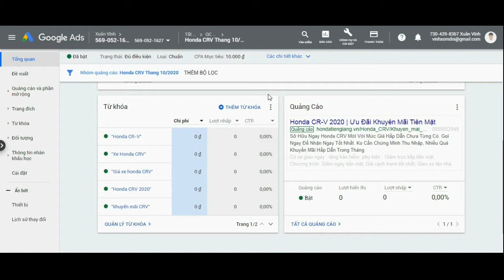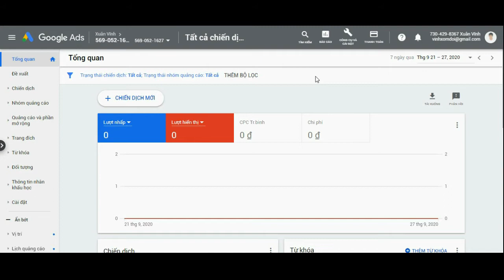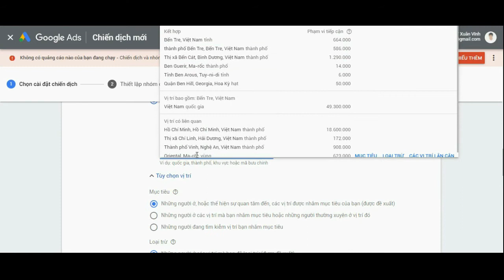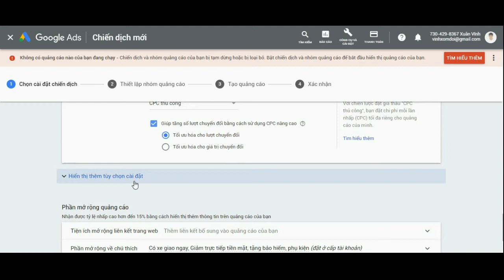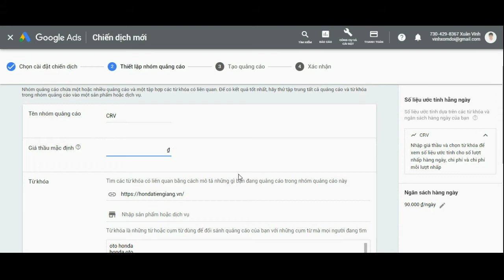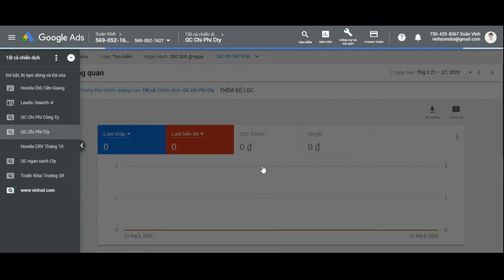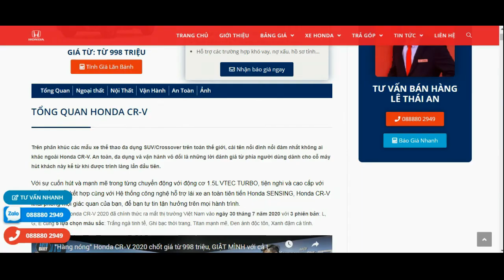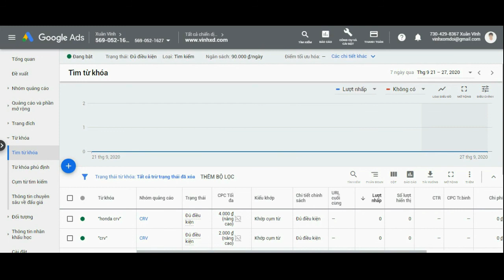Hướng Dẫn Setup Quảng Cáo Google Ads Cho Nghành ô tô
Âm thanh hơi khó chịu, các bạn thông cảm nhe!

Setup quảng cáo Google Ads không giống như setup phần mềm, chỉ next-next-next-...-finished. Nếu chỉ chọn sai 1 mục, quảng cáo của bạn có thể sẽ cắn tiền siêu nhiều, hoặc cũng có thể không chạy .